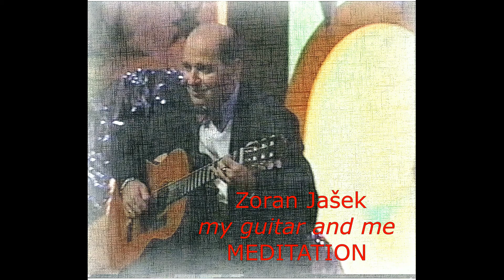ZORAN JASEK - Meditation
"My guitar and me"
Composed and performed Zoran Jasek